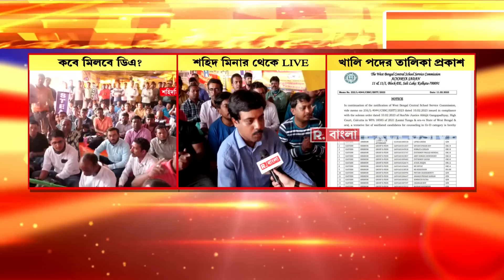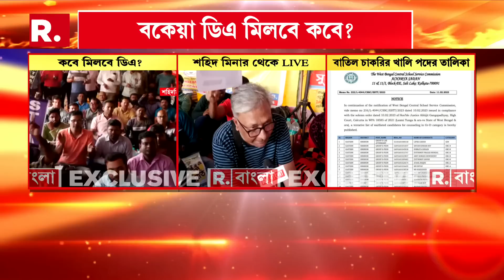DA News Today | বকেয়া ডিএ-র দাবিতে আন্দোলন অব্যাহত সরকারি কর্মীদের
DA News Today | বকেয়া ডিএ-র দাবিতে আন্দোলন অব্যাহত সরকারি কর্মীদের। হকের পাওনা আদায়ে শহিদ মিনারের সামনে ত্রিপল খাটিয়ে দিনরাত কাটাচ্ছেন তাঁরা। কবে মিলবে প্রাপ্য ডিএ? আর কতদিন এভাবে আন্দোলন চলবে? উঠছে প্রশ্ন

রিপাবলিক স্বাধীন।
রিপাবলিক নির্ভীক।
আপনিই রিপাবলিক।